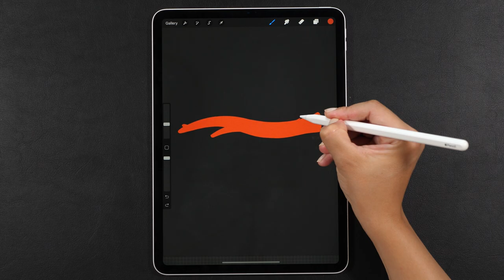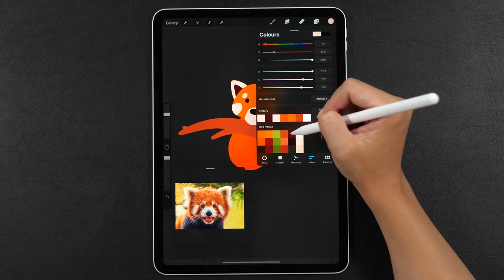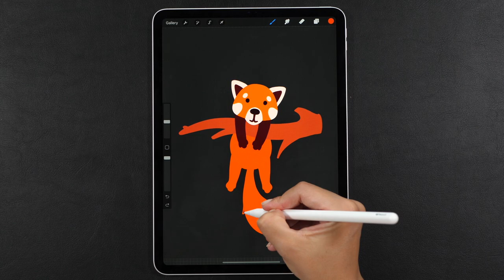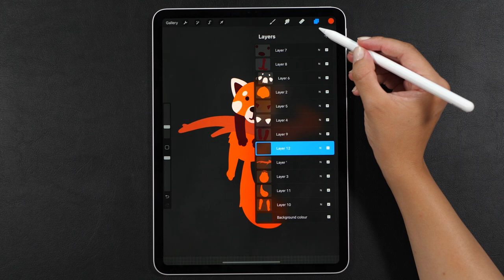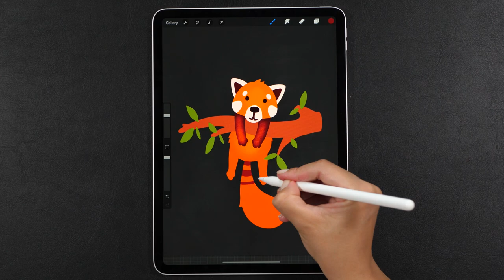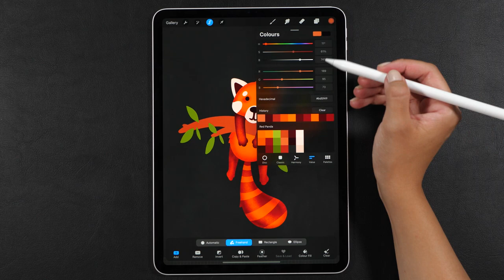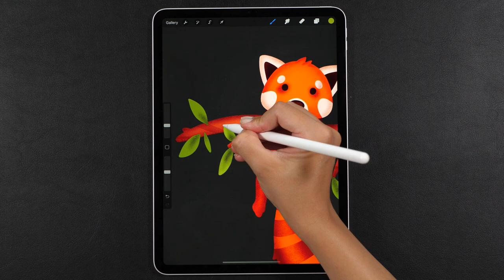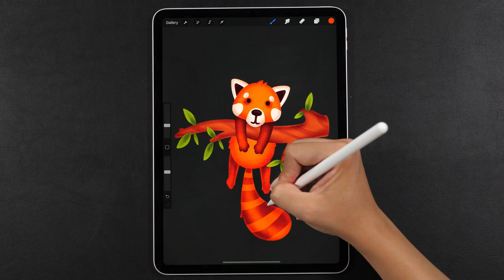Drawing a Cute Red Panda with Procreate 5X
Hi everyone,
Are you ready to have some fun with Procreate 5X?

Let's do this cute Procreate drawing together and in the process let's take a look on what Procreate 5X has to offer. I love the new Procreate reference tool and the new Procreate Selection & Fill option!

What about you? What do you think about the Procreate 5 release?
❤️Irina